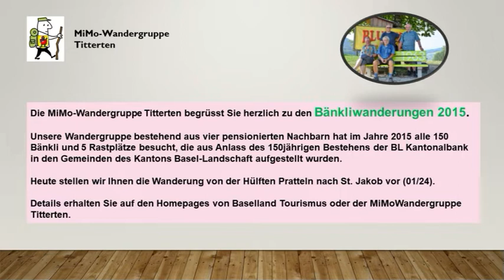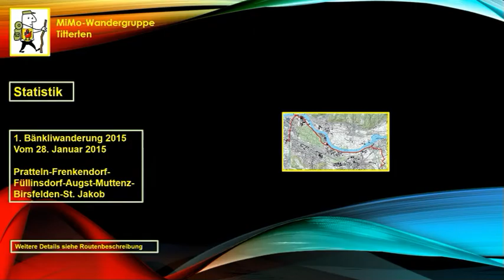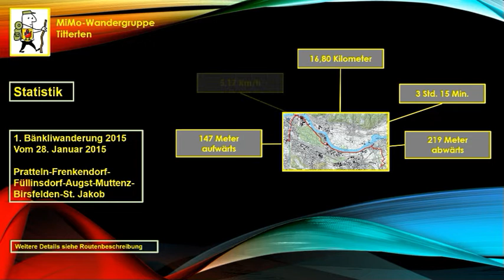BLKB Bänkliwanderung / Hülften -St Jakob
Pratteln - Füllinsdorf - Augst - Muttenz - Birsfelden - St. Jakob

Wandern zu den BLKB-Bänkli mit der MIMO Wandergruppe Titterten.
An 24 Wanderungen haben die 4 Wanderfreunde alle 150 Bänkli und 5 Rastplätze besucht, die von der Baselbieter Kantonalbank aus Anlass ihres 150jährigen Jubiläums im Jahre 2014 in allen Gemeinden des Kantons aufgestellt wurden. Diese Touren haben Sie einem Buch festgehalten und möchten diese nun der Öffentlichkeit zur Verfügung stellen.

Das Video wurde von der MIMO Wandergruppe Titterten erstellt.